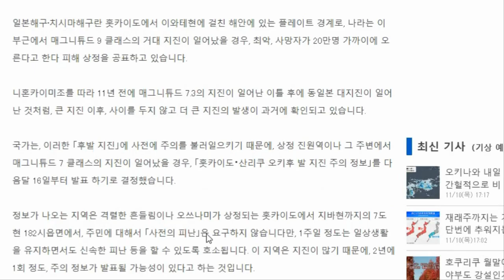일본 내각부 긴급발표 12월16일 올해 지구 최대 지진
지시마 해구와 일본 해구는 일본 열도 북부 홋카이도(北海道)에서 일본 본섬에 해당하는 혼슈(本州)의 이와테(岩手)현 동쪽 태평양에 걸쳐져 있다. 두 해구 모두 향후 대형 지진이 일어날 가능성이 높은 진원지입니다.